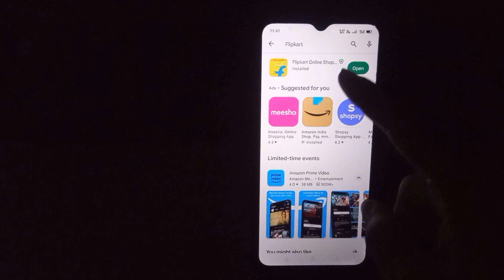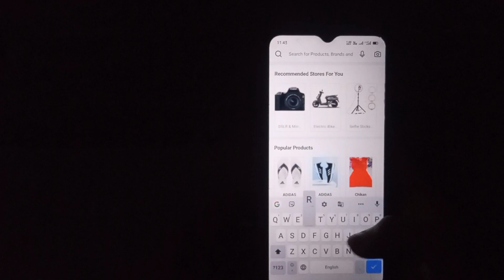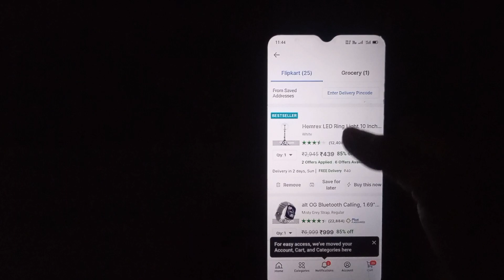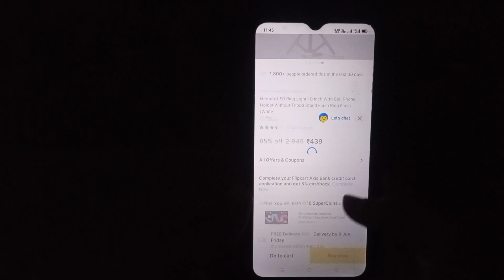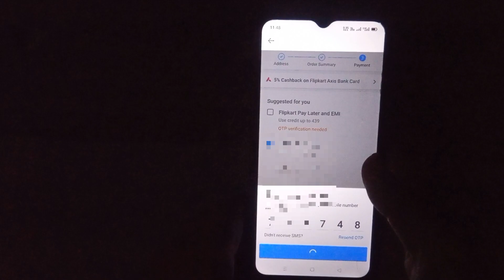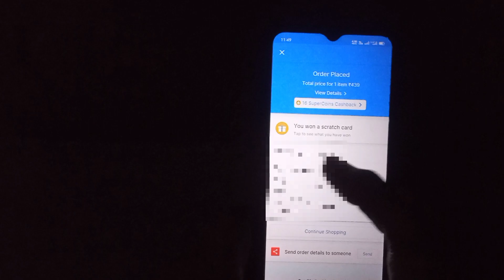Ring light कौन सा खरीदें 😃 | Ring light with tripod stand | tripod stand under 500 flipkart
Ring light 😃 | Ring light with tripod stand | tripod stand under 500 flipkart

Tripod stand under 500 flipkart

My Equipments😃 :-
1) Maono mic
2) Boya Mic
3) My Mini Tripod
4) Tripod

1) Best Mic for You 👇👇
👉Maono mic
👉Boya Mic
2) Best Camera for You 👇👇
👉Canon Camera
     👉Nikkon Camera :-
3) Best Tripods for You 👇👇
👉Mini Tripod

Ritesh ke videos
ritesh ka videos
ritesh ka videos
Ritesh k video
Ritesh ke video
ritesh ka video
ritesh ka video

 Ritesh kushwaha
   [ from Delhi ]